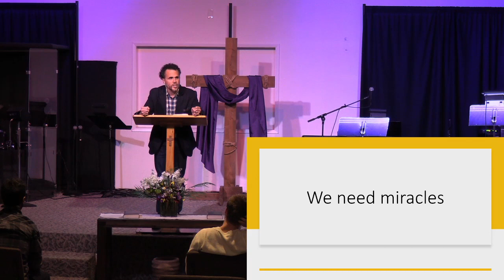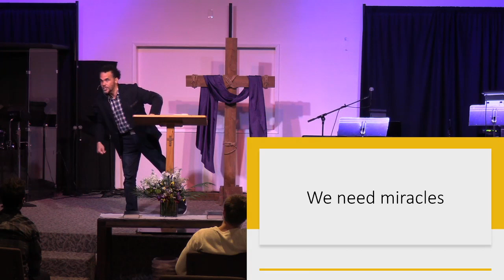John 21:1-14 Peter's Restoration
Demetrius Rogers
11-7-21